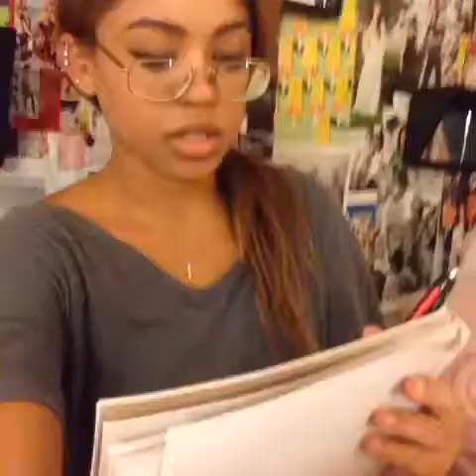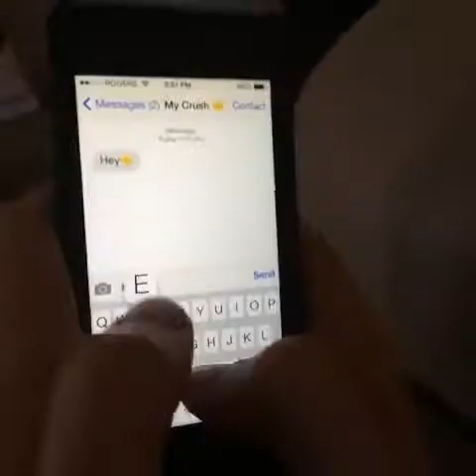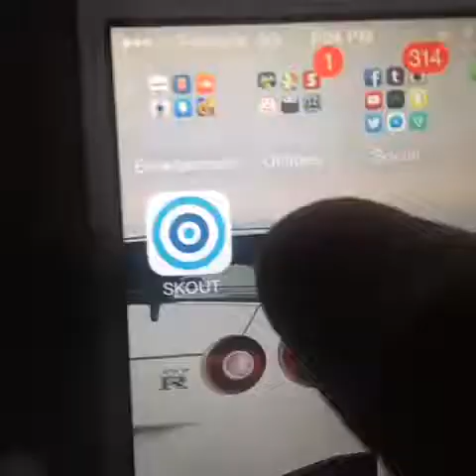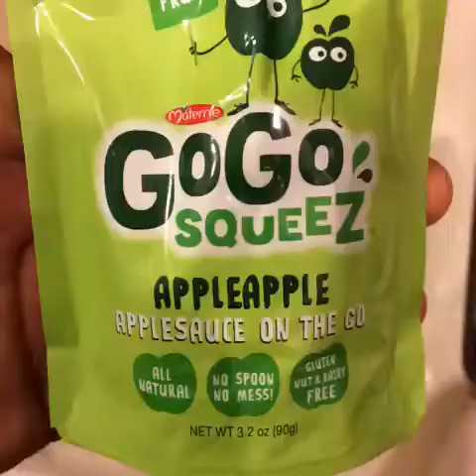Best Of Vines Popular Today 4-04-14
Replying to a Text Message half asleep and not making ANY sense...
When kids in the hood get free ice cream they be like. ?
how indians wake up. tbt one of my first vines. itsajoke calmurtits dontgetbutthurtfellowindians haha
I guess that makes sense.
Slide into my Vine Dm's like... ?
Throwback to one of my first viral Vines! I saw this lady from inside the store I was working in and knew I had to film her.. ??
IVE WAITED FOREVER TO SAY THIS BUT I DONT KNOW ABOUT YOU BUT IM FEELIN 22
Finna hit da pool but dey aint ready FatandPaid and RobHD
Vine Got Messaging! Please send me some Vines!
Come chat with me on skoutapp ?? UserID: theweeklychris
It feels like these hoes are trying to set up Chris T and Chris Jay yo.
My terribly, over-exaggerated impression of my favorite reality star... Barbara Evans (Jenelle Evan's mom from Teen Mom)
Just uploaded a new video!!!  Check my twitter for the link, jus tweeted ett :)
when watching the lyric video on YouTube & realizing your entire life you were singing it wrong. I always thought he said phone not pole ??